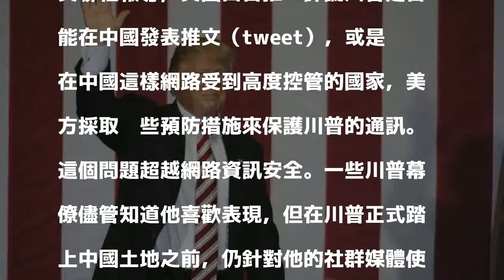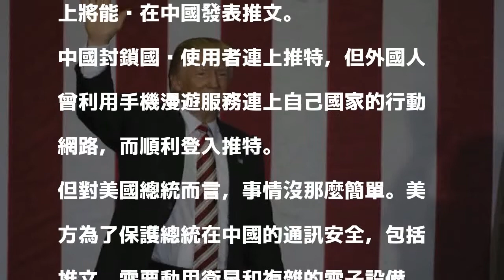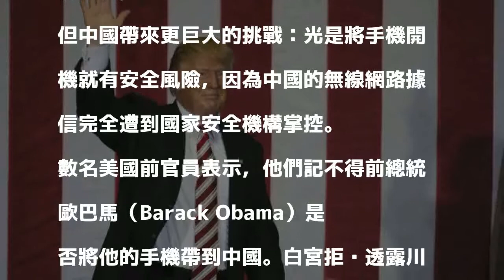推特大王川普 中國防火長城恐也擋不住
川普亞洲行專題〔中央社〕熱愛用社群軟體推特（Twitter）發表言論的美國總統川普（Donald Trump），即將與中國網路防火長城正面交鋒。他明天將抵達北京訪問，屆時將測試他能夠使用推特的程度。

發表評論評論如下。